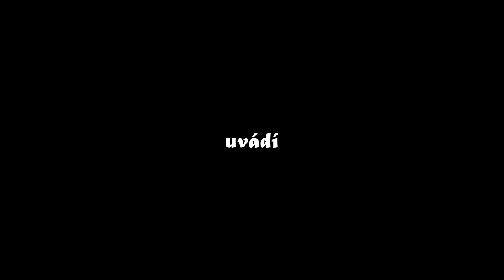PEČENÍ HOLUBI PŘÍMO DO H**Y! | Nadívaná holoubata | Mistr Málek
V dnešní díle si ukážeme jednu záležitost pro opravdové gurmány. Od chovatele holubů jsem dovezl holoubata a ukážeme si jednoduchý recept. Holoubata jsou totiž velice dietní a chutná.

Na recept potřebujete je pár věcí:
5 holoubat + droby
3 Rohlíky
1,5 dcl mléka
Muškátový květ
2 vejce
Mandle
Cibule
Máslo
Nať petrželová
Pepř, sůl, kmín

Web Mistra Málka - KURZY, AKCE pro vás a mnoho dalšího zde

Rozhodněte se pro správný OBOR!!!
Chcete být také řezníkem/řeznicí?  Mrkněte na naší školu v Ústí nad Labem